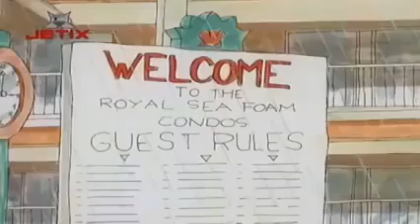Copiii De La 402 Episodul 44 - Stors definitiv